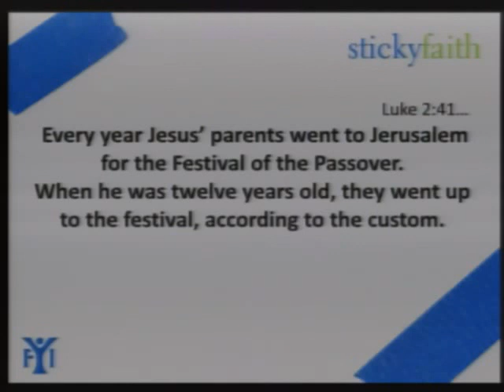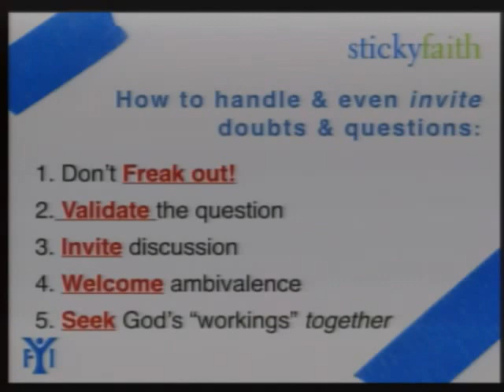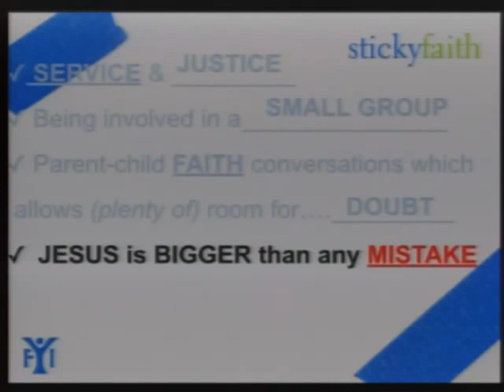9 19 15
Megan Hutchinson
"Sticky Faith"